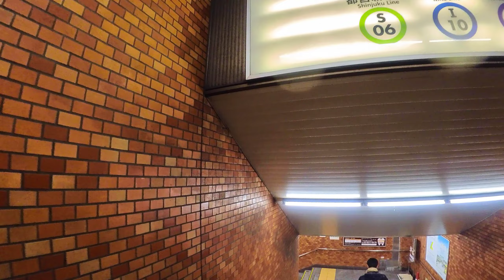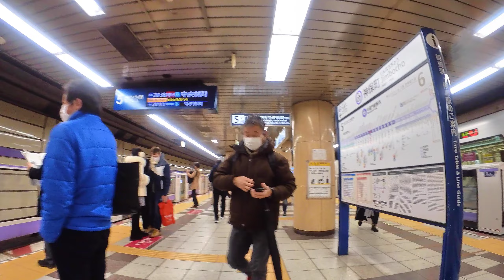神田錦町〜神保町の降雪の様子（2022年2月10日）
撮影地: 東京都千代田区
2月10日の神田錦町〜神保町の降雪の様子です。東京23区内は大雪になる予報が出ていましたが、前月1月6日のような大雪にはなりませんでした。同じ日の目黒区の様子はこちら 当日の気温はプラスの1℃でした。